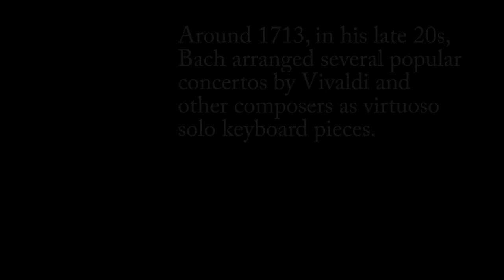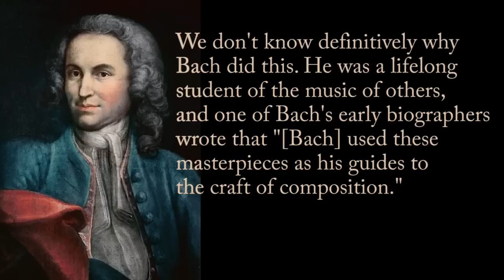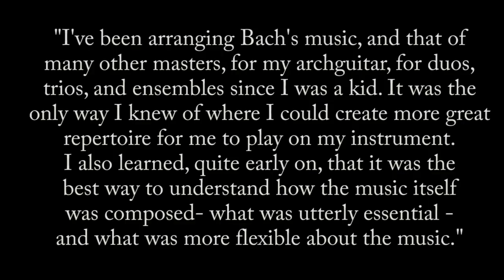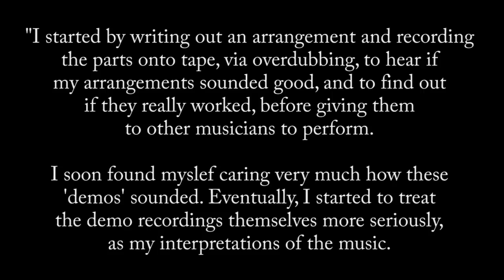Peter Blanchette plays Bach: Concerto BWV593 after Vivaldi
Blanchette arrangement of Bach's Concerto for Organ, BWV593, after Vivaldi's Concerto for Two Violins and Strings, RV522.
For three archguitars.
Performed by P. Blanchette
From the 2000 CD: "Una Limosna"
Peter Blanchette and the Virtual Consort